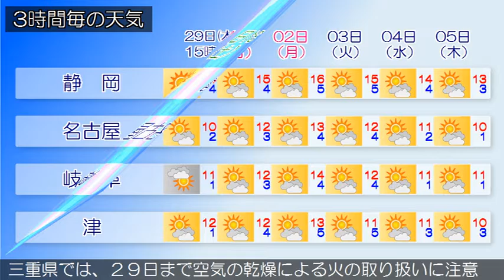2016/12/29 東海地方の天気予報 昼